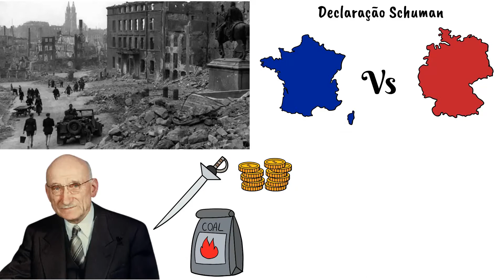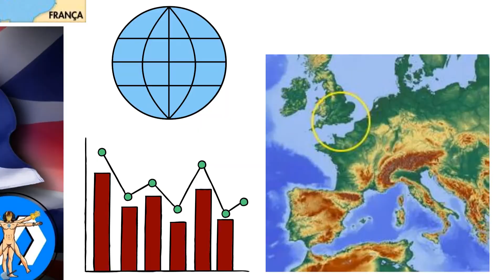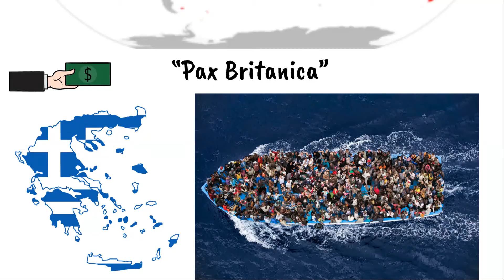Por que a INGLATERRA saiu da UNIÃO EUROPEIA (da criação da União Europeia ao BREXIT)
A votação do Brexit mudou os rumos do Reino Unido, algo que entregou novos desafios tanto à Terra da Rainha quanto a União Europeia. Ultimamente as tensões entre o país Insular e o grande Bloco Econômico aumentaram bastante. Vamos abordar um pouco sobre isso nesse vídeo.

Ao final da Segunda Guerra Mundial a Europa estava devastada. Passada essa turbulência e com o objetivo de criar uma Europa pacífica Robert Schuman lançou uma proposta hoje conhecida como Declaração Schuman. O texto advogava a favor de eliminar a rivalidade histórica entre França e Alemanha, e a utilização conjunta do aço e do carvão como forma de integração econômica entre os países e com a possibilidade de participação aberta de outros países.
Um conjunto de seis países formados pelo trio e antigo bloco Benelux formado por Bélgica, Luxemburgo e Países Baixos com adição da Itália, França e a Alemanha Ocidental. O firmado tratado de Paris eliminava taxas entre os membros na comercialização de aço, carvão e ferro. Isso evoluiu em 1957 com o Tratado de Roma que instituiu um mercado comum, a CCE, comunidade comum europeia.
O bloco naturalmente foi ganhando novos membros, os primeiros a ingressarem depois da formação foram a Dinamarca, a Irlanda e o Reino Unido. Desde então o bloco cresceu para se tornar o sonho europeísta. O bloco permite a livre circulação de bens, serviços e até pessoas com suas fronteiras livres.
O brexit significou a primeira saída de um país do bloco e colocou um ponto de interrogação no projeto de integração europeia. Essa posição Britânica em relação a Europa não é exatamente nova. Na verdade, pesquisas do UK.gov mostram que as camadas mais novas da população votaram mais a favor de ficar que as mais velhas. O Reino Unido não está na Europa continental ligado por terra, estradas e ferrovias como na Europa Continental. Nem o Euro foi adotado, não faria sentido abrir mão de sua forte moeda, algo que é bom para um país que necessita de importações, afinal as ilhas britânicas são pobres em recursos. Historicamente, o Reino Unido buscava posições econômicas vantajosas no mundo todo, usando sua forte marinha para defender suas ilhas e garantir a navegação de seus navios comerciais, algo que era conhecido como a “Pax Britanica”.